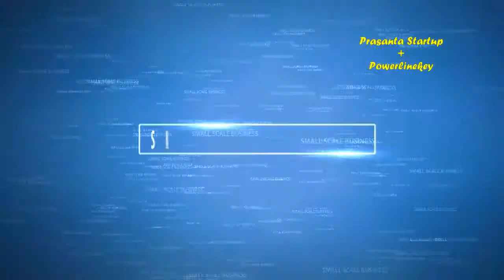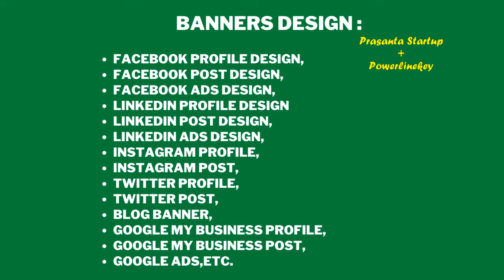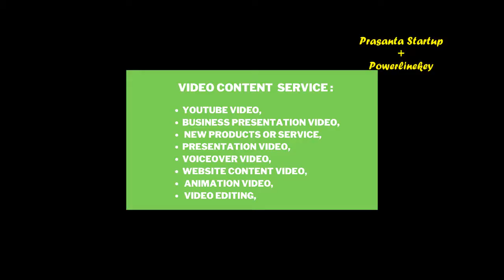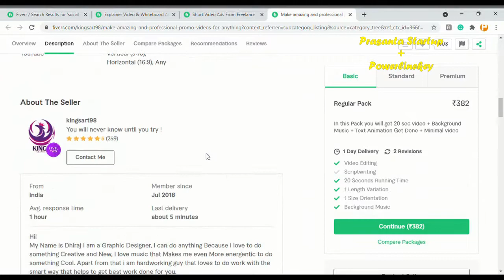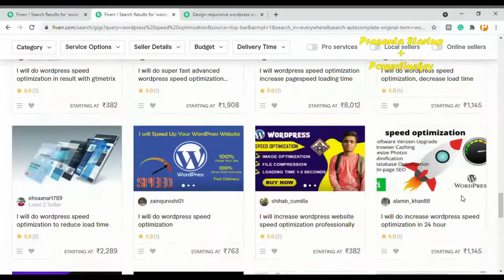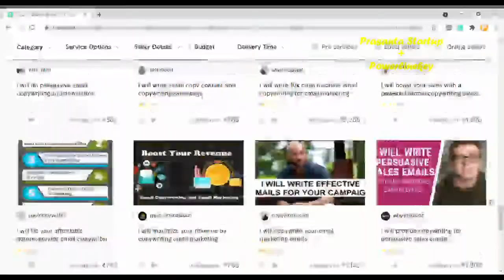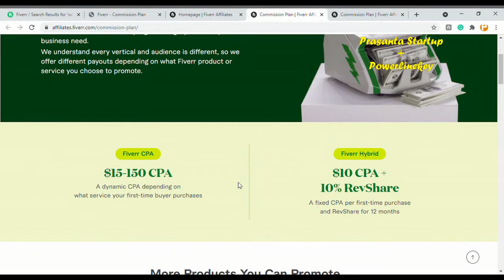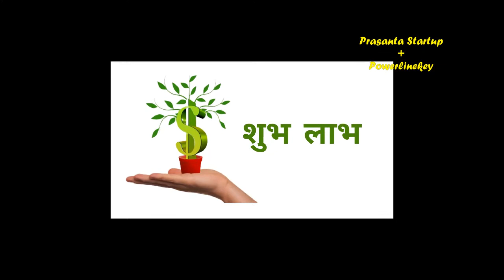How to earn 2000$ month from Fiverr-gigs | Earn from International freelance jobs | फ्रीलांसर जॉब्स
Learn how to earn 2000$ a month from Fiverr-gigs. You will get a link to earn from International freelance jobs | फ्रीलांसर जॉब्स
5 trending earn money platforms where you can earn 1.5 lakh per month from home. The most profitable and demandable Fiverr gigs are disclosed in this video.  Fiverr freelancing jobs, demands are always growing after lockdown time. A profitable Fiverr gig.
Fiverr se paise kamaneka sahi tarika.

Solving queries :
1. How to earn 2000$ month from Fiverr gigs
2. How to make money on Fiverr,
3. Make money on Fiverr international freelance jobs,
4. How to earn money online Fiverr,
5. Best Fiverr gigs to make money online,
6. How to make money on Fiverr easy,
7. Fiverr gigs that require no skill,
8. Make money with Fiverr,
9. Fiverr tutorial in Hindi,
10. How to make money on Fiverr 2021,
11. Fiverr make money for beginners that Fiverr Gigs require no skill,
12. Work from home,

(Boost your earning by referring to Fiverr freelance services)-

Join Fiverr freelance Free and Start your business with a Fiverr business professional plan:
(Hire Fiverr freelance top  startups and small business plan Makers)

Hire Fiverr freelance level-1 top website and mobile apps developer win an affordable cost:

EARN MONEY ONLINE WITH SMART SCENE 3 IN ONE DESIGNING SOFTWARE, WITHOUT PROFESSIONAL SKILL:

LEARN IN 3 HOURS HOW TO EARN WORK FROM HOME BY DROPSHIPPING: 50 days moneyback guarantee –

Your valuable subscription-like -suggestion & Share would be appreciated. Always feel free to write a comment or your valuable suggestion toward supporting Small Businesses.